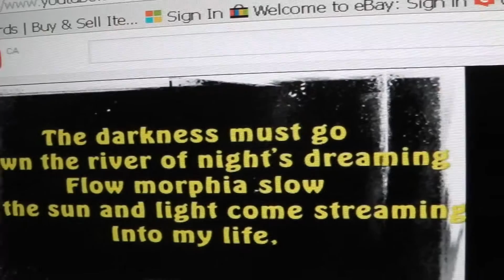the Rocky Horror Karaoke Riff Raff /The Darkness Must Go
The ROCKY HORROR PICTURE SHOW - Riff Raff in TOWER
Karaoke Vocals by ? ME ME just me
Have some different ROCKY HORROR TIM CURRY skits on my
other Posts... Check it out for a good laugh. thanks for dropping by